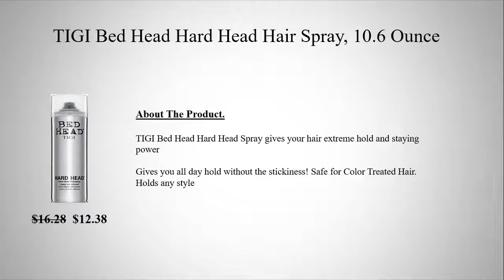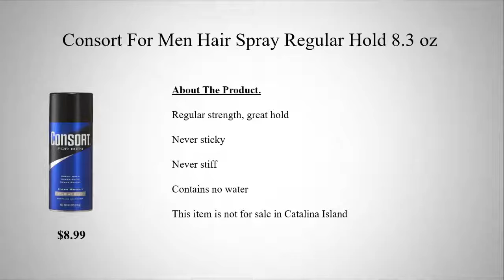5 Best Hairspray for Men with Price || "Advice Point"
1. TIGI Bed Head Hard Head Hair Spray, 10.6 Ounce

2. L'Oréal Paris Advanced Hairstyle LOCK IT Bold Control Hairspray, 8.25 oz.

3. Consort Hair Spray for Men, Extra Hold, Unscented, Non-Aerosol - 8 oz

4. Consort For Men Hair Spray Regular Hold 8.3 oz

5. Consort For Men Hair Spray Regular Hold 8.3 oz